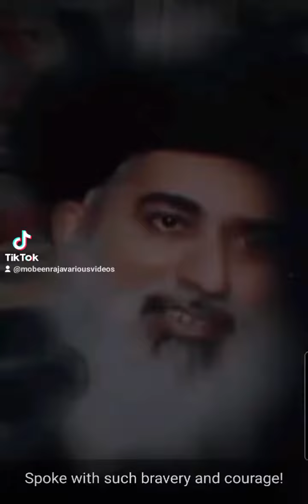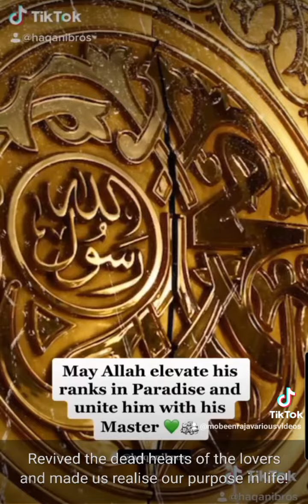Khadim Hussain Rizvi!!!